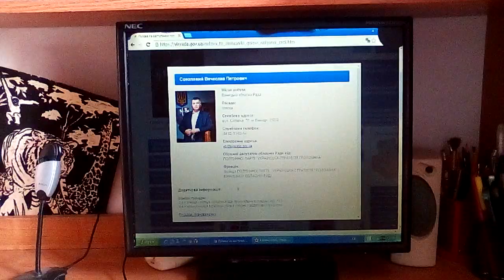КЕРІВНИЦТВО ВІННИЦЬКОІ ОБЛАСНОІ РАДИ